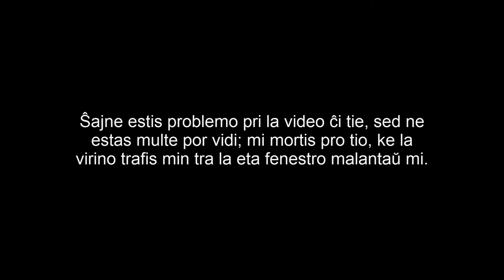Esperanto - Heretic 8 - Ĉu mi sukcesos ĉi-foje?